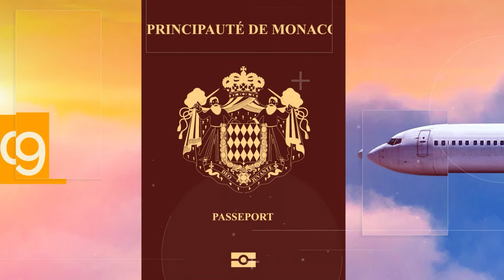Passports du Monde | 10 Plus Beaux Passports | Europe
Dans cette vidéo nous parlons des 10 Plus Beaux Passports du continent europeen.